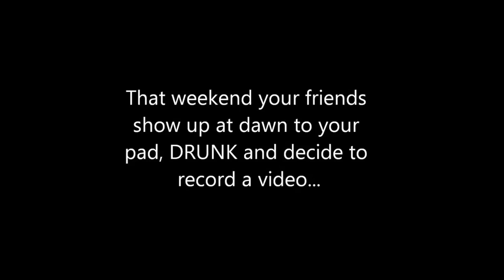Sun of Man - New Age Rebel (2012 Full Album)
Tracks
00:00 Intro
00:49 The New Age
07:49 Helios
11:23 Dead
14:26 Purple People Eater
17:45 Holiday
22:23 Like An Angel
26:10 Wake Up
29:47 Let Me Luv
33:24 I'll Fuck Your Mom Feat. Gamedog
35:58 Thank Your Mama